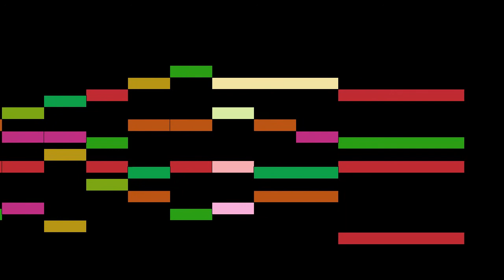Anonymous - Lobe den Herren (hymntune)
Lobe den Herren (hymntune), by Anonymous, with animated score.